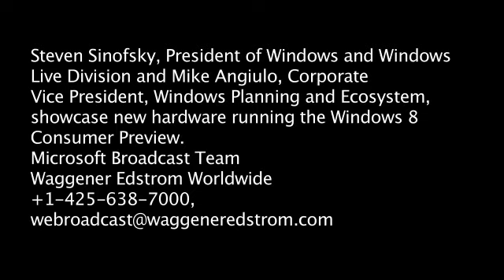New Hardware for Windows 8 (MWC 2012)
Steven Sinofsky, President of Windows and Windows Live Division and Mike Angiulo, Corporate Vice President, Windows Planning and Ecosystem, showcase new hardware running the Windows 8 Consumer Preview.